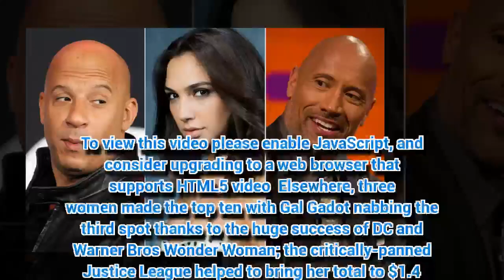Vin Diesel beats The Rock to bring in more box office receipts despite their ‘candy ass’ feud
Vin Diesel and Dwayne Johnson's 'candy-ass' feud may be about to take a turn for the worse, as Diesel has beaten Johnson to be named the top-grossing actor of 2017...